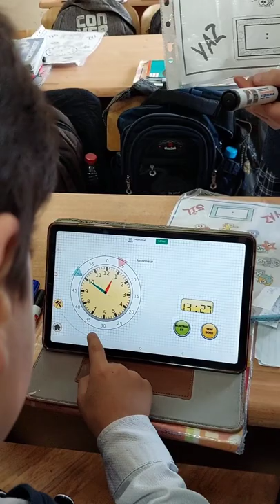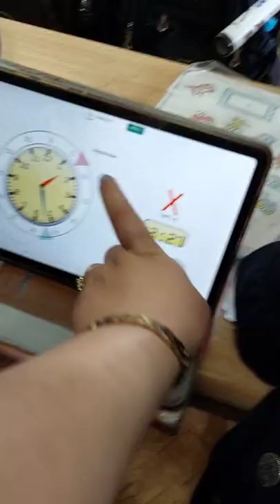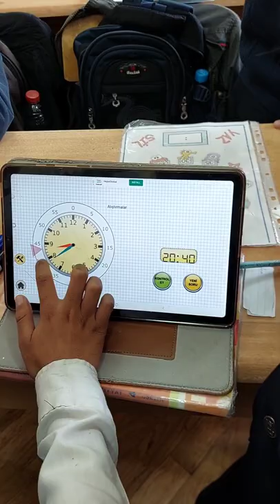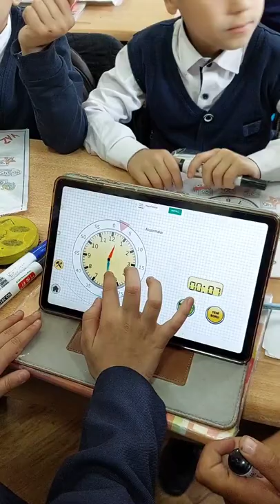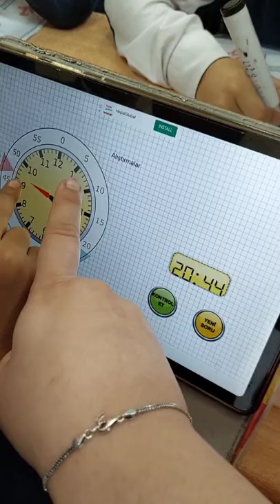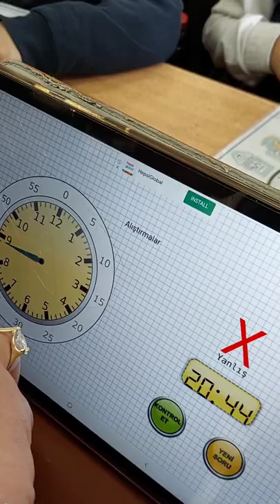Saat mövzusu toxunaraq öyrənirik